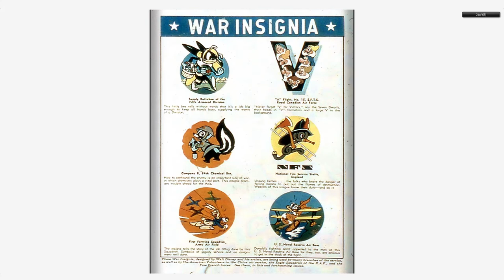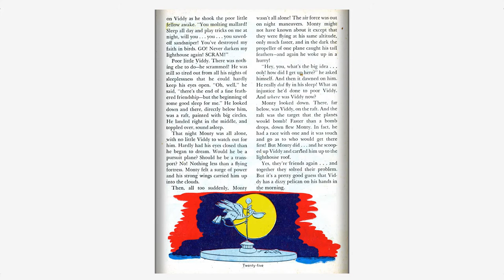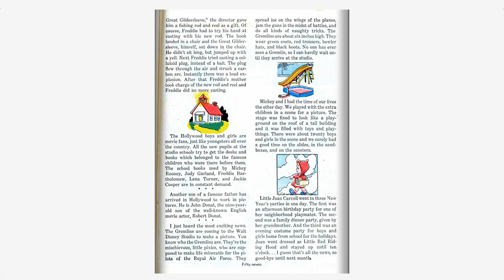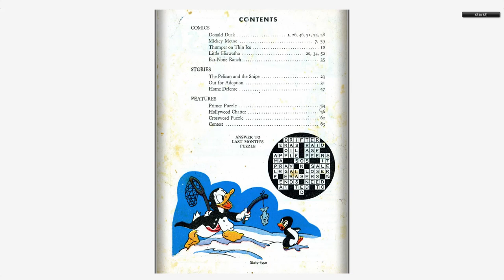Walt Disney's Comics And Stories 029 Dell